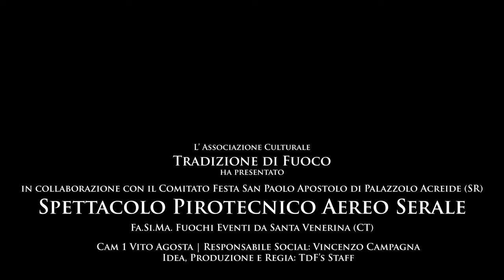4K Palazzolo Acreide (SR) - San Paolo Apostolo 2024 FaSiMa by Spina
Spettacolo pirotecnico aereo serale eseguito dalla Fa.Si.Ma. Fuochi Eventi dei f.lli Spina da Santa Venerina (CT).
Si ringrazia il Comitato Festa San Paolo Apostolo di Palazzolo Acreide (SR) e Vito Agosta per la gentilissima collaborazione.